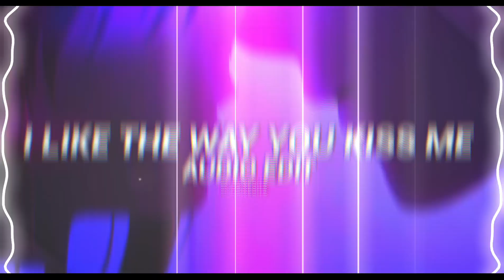i like the way you kiss me - artemas [edit audio]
Headphone Recommended 🎧 For  Best Music Experience

➥Tags [Ignore]